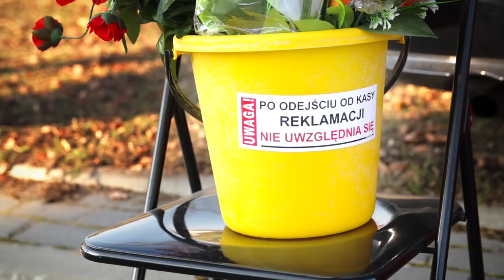SYLWIA I TOMEK - ANDZIA !!! NOWOŚĆ 2015 (Oficjalny Teledysk)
ZAKAZ KOPIOWANIA TELEDYSKU NA INNE KANAŁY!!!

Hej!

jesteśmy z najnowszą, zapowiadaną już od jakiegoś czasu produkcją "Andzia".

Teledysk, który mamy przyjemność wam zaprezentować to wspólne dzieło dwóch teamów producenckich - Robert Big K i Illumination Film Studio, co wpłynęło bardzo znacząco na walory tego co obejrzycie.

Dołożyliśmy starań, by w naszym charakterystycznym klimacie opowiedzieć wam zabawną historię tytułowej bohaterki tego utworu. "Andzia" zaskoczy was wieloma zwrotami akcji a nade wszystko niespodziewanym zakończeniem.

"Andzia" to również bardzo chwytliwy numer, w warstwie muzycznej stworzony przy współpracy z DJ Sequence. Z pewnością więc znajdzie swoje miejsce na niejednej odlotowej imrezce. Polecamy również pod tym względem równie taneczną wersję Cortess One "Andzi".

Nie ma już nic do dodania - pozostaje zaprosić was na seans ;-)

życzymy wam samych odlotowych wrażeń i liczymy, że zechcecie ciągle powracać na nasz kanał jak również do tego klipu - ENJOY!  S&T

ANDZIA

Muz. Tomasz Ługowski, Rafał Bień, Mariusz Piętka
Słowa: Tomasz Ługowski

O Andzia Andzia      x3

Andzia ło o Andzia   ło o o           x2

Piękną sąsiadkę z naprzeciwka mam
Andzia jej imię, nie od dziś ją znam
i zna ona wszystkie tajemnice męskie
a oczy, oczy ma niebieskie

REF
O Andzia Andzia  oddaj me serce
O Andzia Andzia  - to imię twe
O Andzia Andzia  - oczy niebieskie
O Andzia Andzia – pokochaj mnie

Zobacz jak mocno ciągle staram się
od ciebie słyszę nadal źle i źle
bo ja znam już facetów takich jak ty
robią dobra minę do złej gry
ło o łoooo  do złej gry
ło o łoooo  złej gry

                                             x2
REF.

REF.